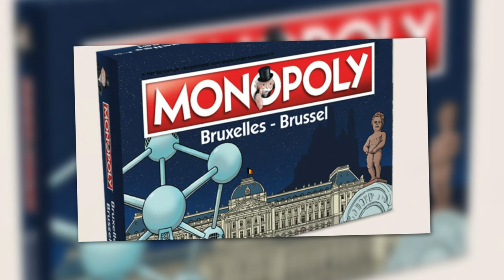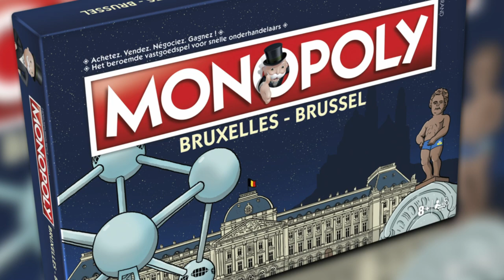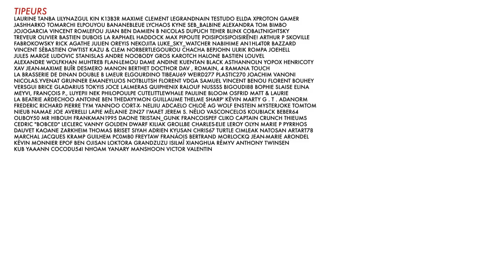BADNEWS #61 Special Bi** 7 (et un peu de Game of Thrones)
Nord VPN va vous surprendre avec quelques cadeaux en plus pour leur 8e anniversaire !

Du Zizi, de la Badnews et de la note de zizi... Oui Nottons nos zizis !!!
Pour l'instagram d'Ephemer : @ephemere_mv

Tipeurs de janvier  :

Laurine TanBa LilyNazgul Kin K13b3r Maxime Clement legrandnain Testudo ellda xProton Gamer Jashharko Tomarchi ElPouyou Bananebleue Lychaos Kyne Seb_Balbine Alexandra Tom Bimbo Jojogarcia Vincent romlefou juan Ben Damien B Nicolas Dupuch teher Blinx cobaltnightsky Treveur Olivier BASTIEN DUBOIS La Raphael Haddock max Pipoute PoisiPoisiPoisirËne! Arthur P Skoville Fabrokowsky Rick Agathe Julien Oreyis Nekojita Luke_Sky_Watcher Nabihime An1hl4t0r Bazzard Vincent SÈbastien Owtist Kazu & Clem norbertlegourou chacha bepjohn Ulrik Rompa JoeHell Jules Marge Ludovic Stanislas Andre NooBody Gros karotch Halone Bastien Louvel Alexandre Wolfkhan muhtreb Flan-Lemou Dame Andine Kuentan Black Asthannoln yopox HenriCoty Xav Jean-Maxime BuÎr Desmero Manon Berthet docthor _dav_ , romain, 4 Ramana touch La Brasserie De Dinan Double B Lmeur Elgourdino tibeau69 Weird277 plastic270 Joachim Vanoni nicolas.yvenat Grunner Emaneyluos NotBlutsh Florent Vdga Samuel Vincent Benou Florent Bouhey versgui Brice gladarius tokyis Joce lalmeras QuiPhenix Ralouf Nussss Bigoudi88 Bophie Slaise elina Meyvi, François P., Luyepii Nek Philopoulpe CuteLittleWhale Pauline Bloom Osfrid Matt & Laurie La Beatrie Ardechoo Antoine ben thedayymon Guillaume thelme Sharp' KÈvin Marty G . T . Adanorm Frederic Richard Pierre Tym Yannoo Cort-X- Neljiu Adcaelo ChloÈ AG Wolf enstein MysterJoke TomTom nieub Namae joe averelli Lapie MÈlanie zin27 I'maET Jerem S. NÈlio Vasconcelos Koubiack Beber64 Oliboy50 Mr hibouh frankman1995 daone Tristan_Gunk FRANCOISPEF Cliko Captain Crunch thieums Cedric "bobced" Leclerc Vanny Golden Dwarf Kiliak Grollbe Charles-Elie Leroy Olyn Marie P Pyrrhos Dauvet Kaoane Zarkheim Thomas BRISET Siyah Adrien kyusan Chris67 Turtle CimleaK Natosan artart78 MARCHAL jacques kramp Guilhem pc0mb0 Freytaw FranÁois Bertrand Morlockq Jean-Marie Arondel KÈvin Monnier epof Ben Ojisan loktora GrandZuzu IsilmÎ Xianghua RÈmyV Anthony Twinsen KuB Yaaann cocodu54i Nhoam Yanary manshoon Victor Valentin